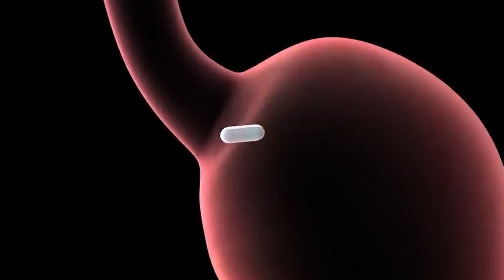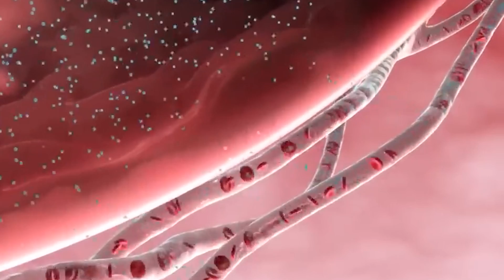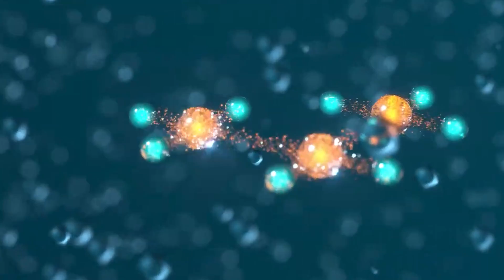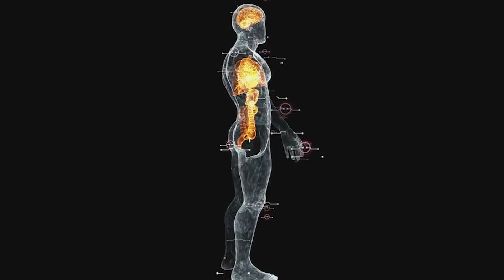N-Acetylcysteine: Is It REALLY Dangerous? Dr. Anderson Explains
Dr. A discusses N-Acetylcysteine (NAC), highlighting respiratory risks, sulfite sensitivity, and the balance of benefits and risks, and its potential role in cancer treatment. In this video, Dr. Anderson explains this and more.

CHAPTERS
00:00 Introduction
00:49 Understanding the Rotten Egg Smell in N-Acetylcysteine Pills
01:57 Cysteine's Risks with Respiratory Conditions and Allergies
02:36 The Respiratory Risks of Cysteine Metabolism
03:57 How Genetics and Toxins Impact Sulfite Sensitivity in Asthma
05:01 Understanding Sulfa Drug Allergies and Cross-Reactivity with Small Thiols
06:56 Understanding the Role of N-Acetylcysteine in Cancer Treatment
08:36 Balancing Treatment and Risk of N-Acetylcysteine in Cancer Treatment